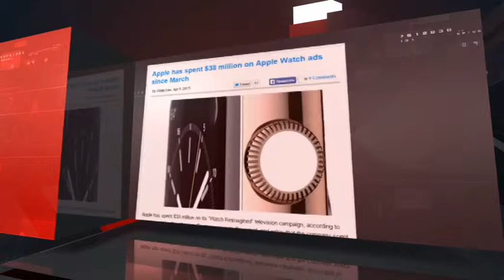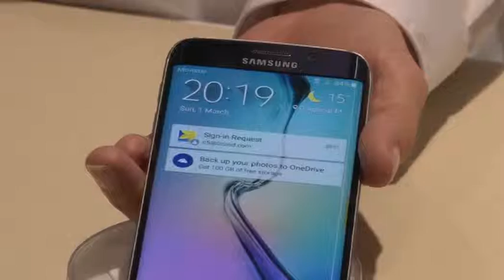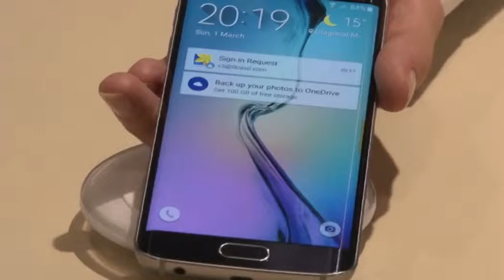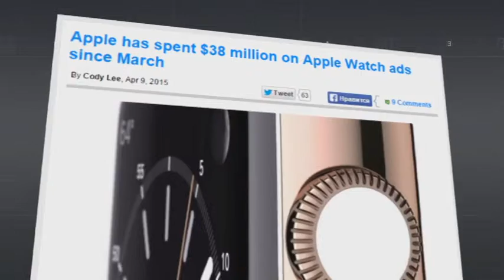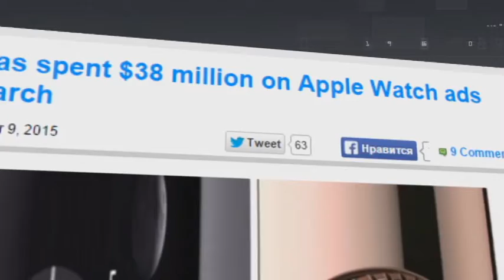PRONET. Выпуск от 18.04.15